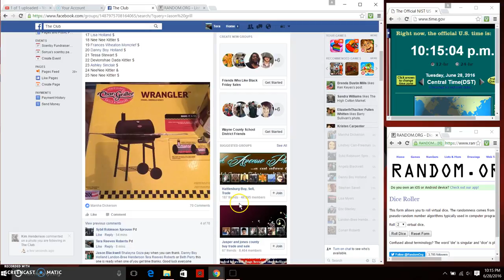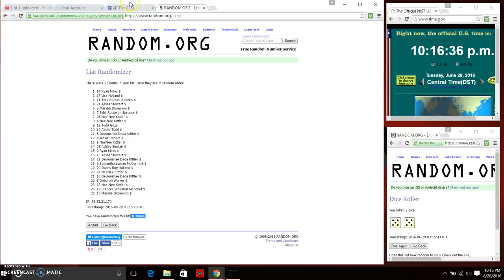Jason Blackwell Grill